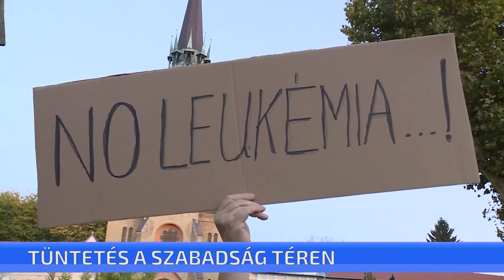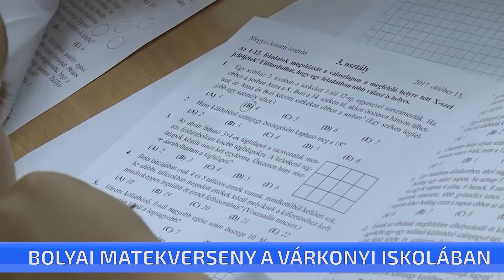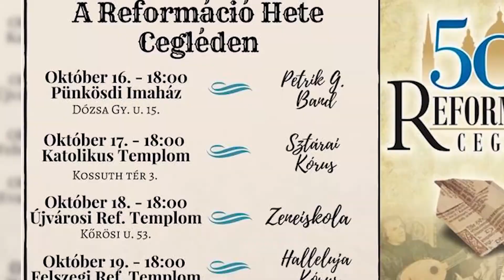CTV híradó - 2017. október 16. hétfő